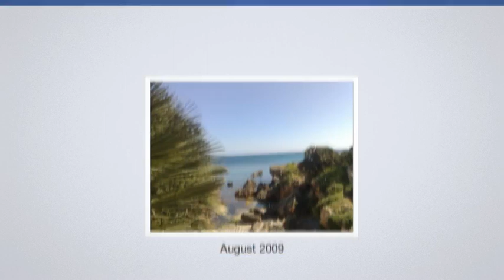26. Februar 2022